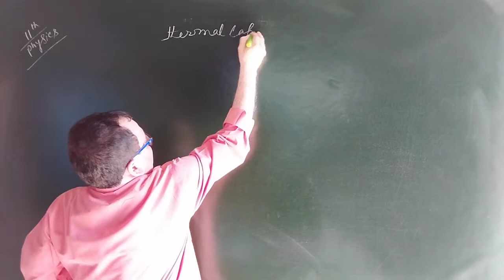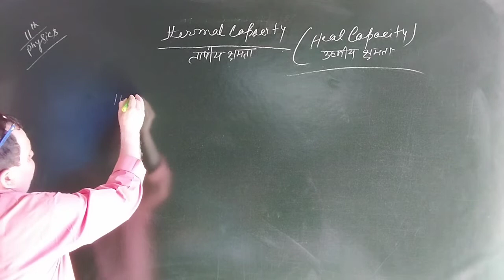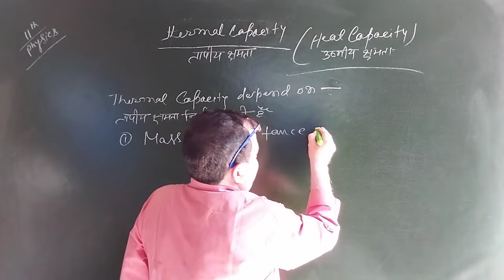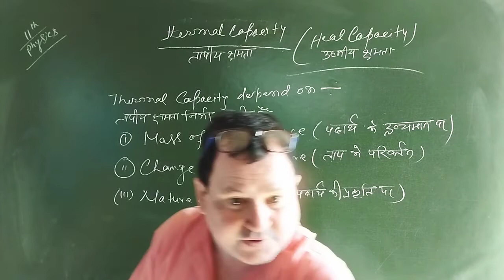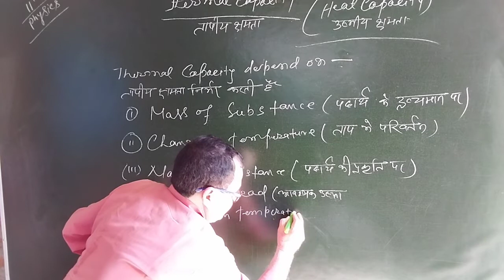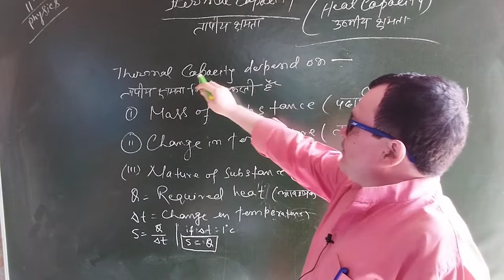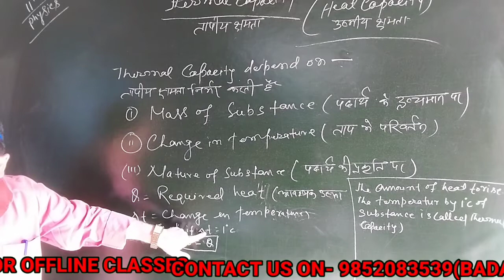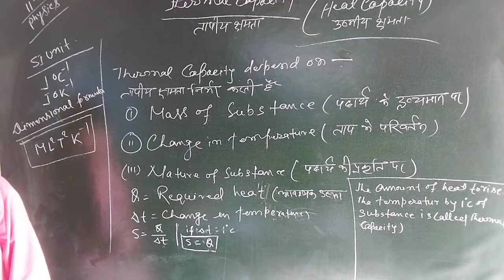11th Physics, 11.6 thermal capacity#Heat capacity तापीय क्षमता in Hindi and English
11th Physics
in Hindi and English
chapter - 11
part - 6
Thermal properties of matter
thermal capacity
Heat capacity
तापीय क्षमता
# Tapiy Kshamata
What is meant by thermal capacity?
How do you calculate thermal heat capacity?
What is heat capacity
     in Hindi and English for C.B.S.E,BiharBoard, U.P Board and other board students by best teacher U.K.Badal.